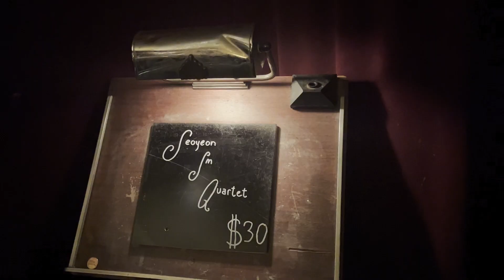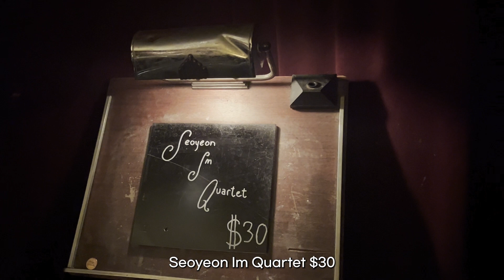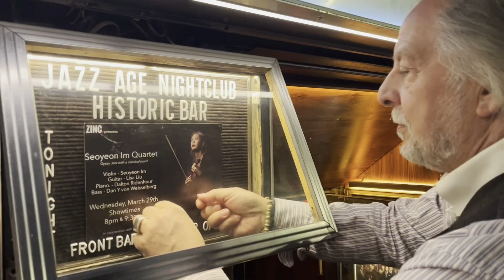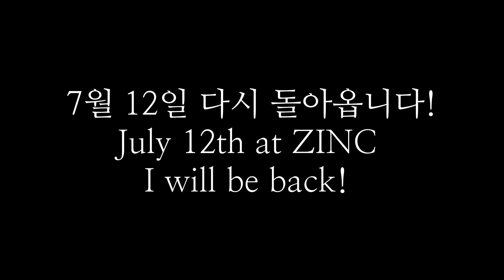I debuted at Jazz Club in NYC [ Zinc Bar at West Village ]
📍Zinc Jazz Bar
82 W 3rd St, New York, NY 10012, United States